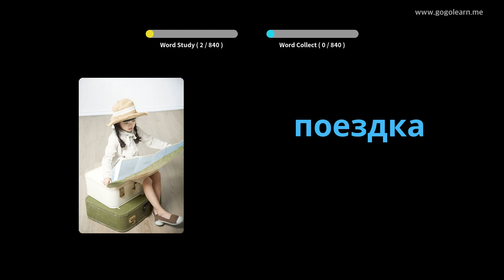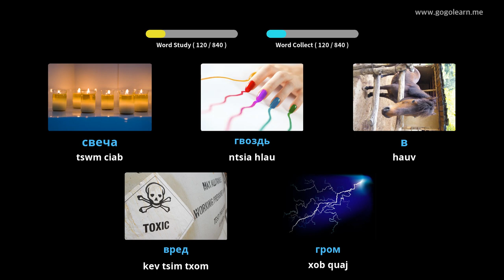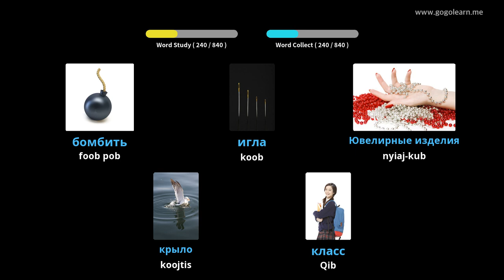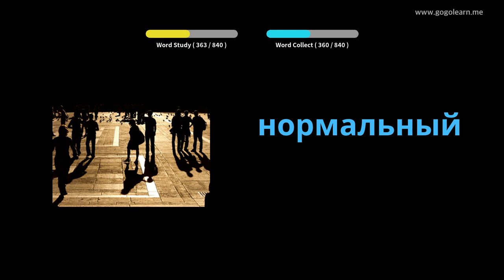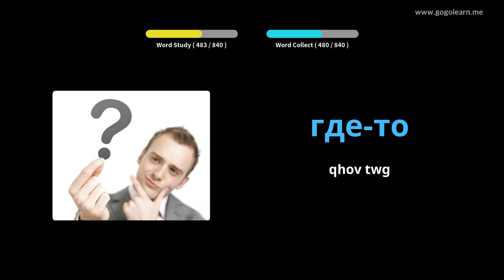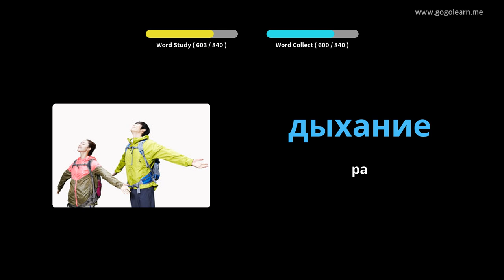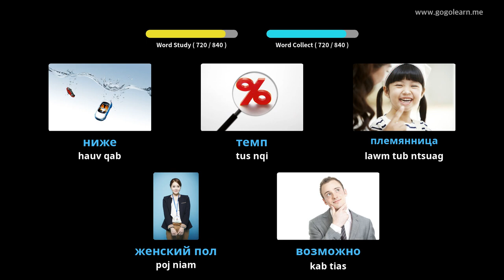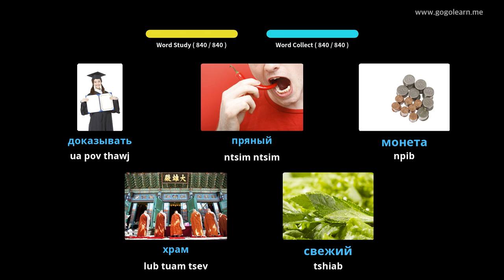Middle School Lavxias Kev Kawm Lus Nruab Nrab | Golearn